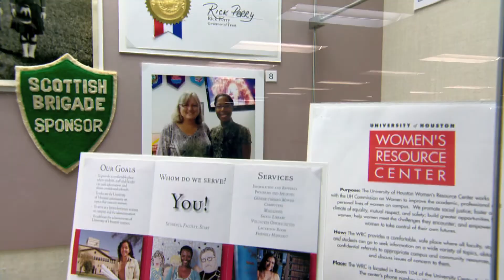UH Moment: HER-story Celebrates Accomplishments of Women in Houston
Texans are known for their determination and "can-do" attitudes. It's no surprise then that the state has been home to a number of influential women who have made unforgettable contributions to the lives of Texans and Americans.

Many artifacts documenting the accomplishments of such heroines are part of the Carey C. Shuart Women's Archives and Research Collection in the University of Houston's M.D. Anderson Library. Library visitors can view many of these items, as part of an exhibition spotlighting the accomplishments of notable women in Houston and Texas.

"Collective HER-story: A Mosaic Masterpiece Exploring the Carey C. Shuart Women's Archives" runs through March 2 on the first and second floors of UH's M.D. Anderson Library (Exit 1 off Calhoun Road). The exhibition will feature photographs, letters, papers, memorabilia and multimedia tools dedicated to women who have made a difference in Houston and beyond.

Women leaders spotlighted will include Houston Mayor Annise Parker, former Houston Mayor Kathy Whitmire, suffrage leader Minnie Fisher Cunningham, former executive director of the Houston Area Women's Center Nikki Van Hightower, former professional basketball team the Houston Comets, artists Houston Gorilla Girls and others.